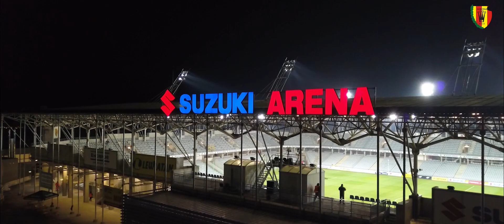Tych emocji i wspomnień nie kupisz!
Radość, smutek, stres czy adrenalina… 𝐄𝐦𝐨𝐜𝐣𝐢 𝐧𝐢𝐞 𝐝𝐚 𝐬𝐢ę 𝐤𝐮𝐩𝐢ć. 𝐖𝐬𝐩𝐨𝐦𝐧𝐢𝐞ń 𝐭𝐞ż. 𝐅𝐫𝐞𝐤𝐰𝐞𝐧𝐜𝐣𝐚 na Suzuki Arenie w sezonie 2022/2023 przeszła nasze najśmielsze oczekiwania. Dziękujemy, że zaufaliście, jesteście z nami i nas wspieracie. 𝐊𝐨𝐫𝐨𝐧𝐚 𝐭𝐨 𝐖𝐲!

Ostatni rok pokazał, że wyprzedany stadion w Kielcach nie jest losową sytuacją, dlatego już dziś zachęcamy Was do 𝐳𝐚𝐤𝐮𝐩𝐮 𝐤𝐚𝐫𝐧𝐞𝐭𝐮 na nowy sezon i zabezpieczenia sobie miejsca na meczach ukochanej drużyny!

Montaż: Rafał Siedlecki